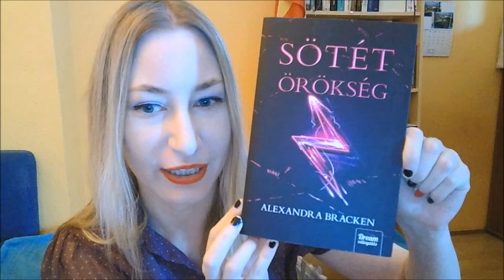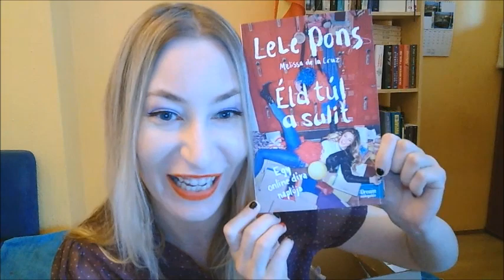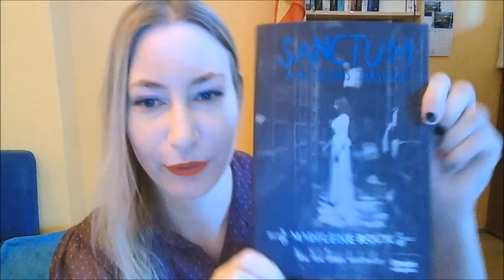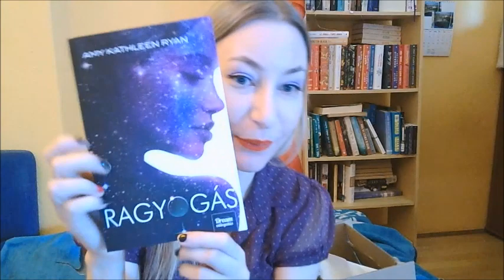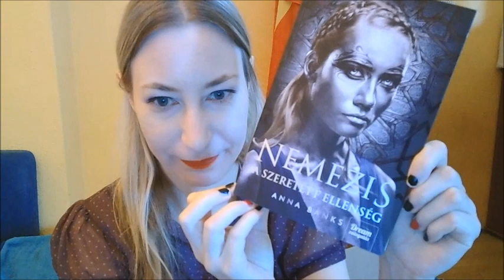Könyves unboxing - Maxim Kiadó Zsákbamacska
Nem nyerte el a tetszésemet a csomag, mert túl sok a folytatás és Mont Blanc válogatásból csak egyetlen egy van benne. Azzal nem lenne probléma, hogy komfortzónán kívül esnek, de így nem érte meg. Két könyvre mondtam, hogy elolvasnám, ami nem jó arány. :(